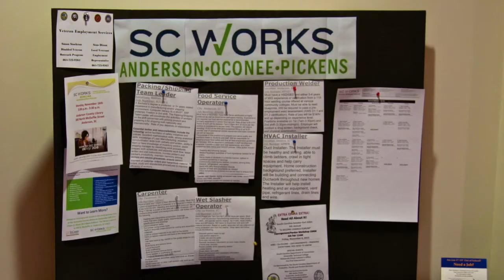Anderson County Library - Best Library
Anderson County Council recognizes the Anderson County Library for the recent award of Best Library in the State of South Carolina.